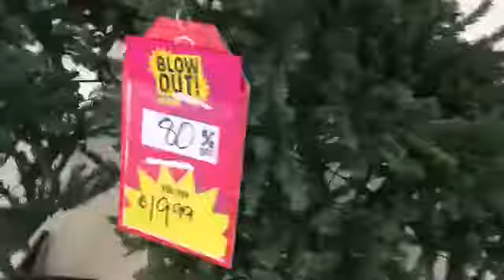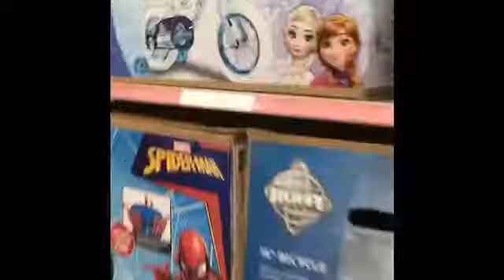(Non Closing) Kmart in Raleigh NC